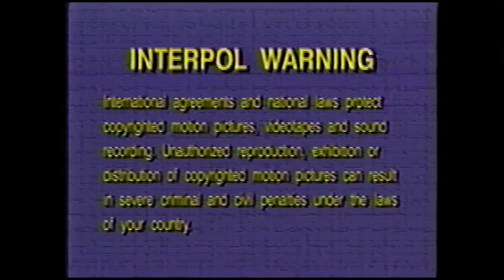Opening to Barney in Concert 1999 Filipino VHS